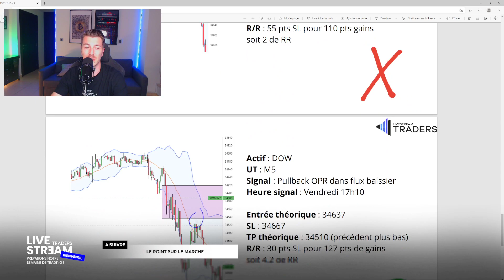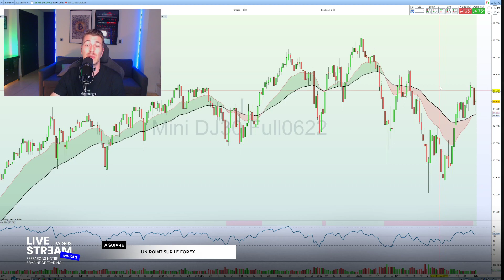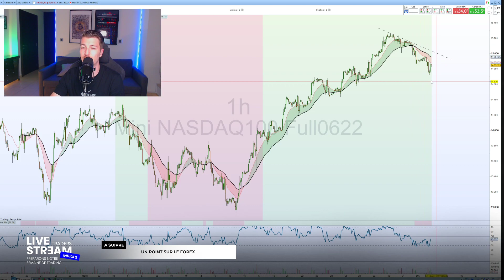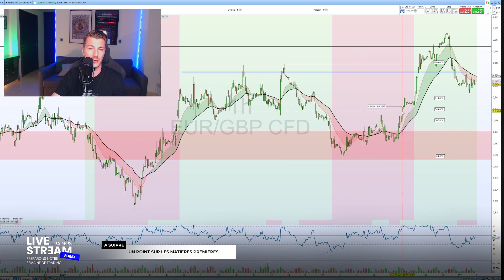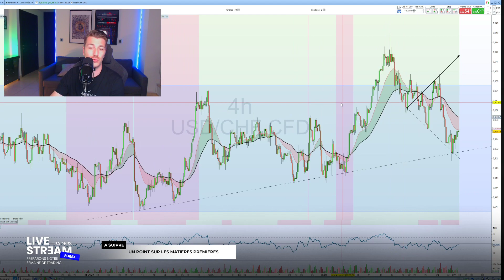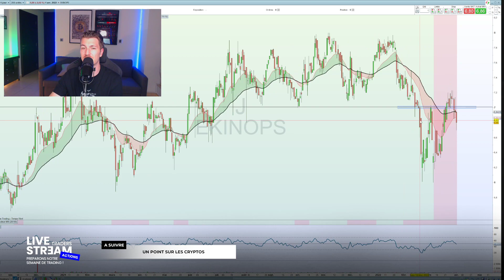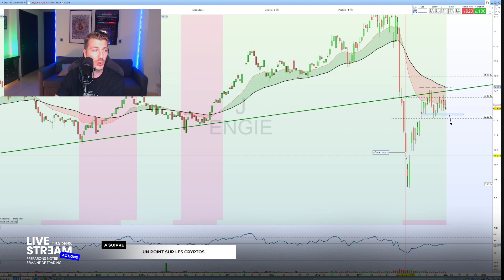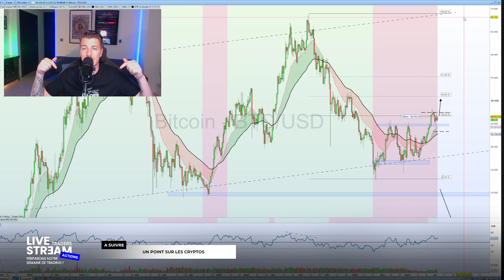Préparons notre semaine de Trading ! #12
Les FORMATIONS : 2 alternatives

Idéal Débutants & petits capitaux

• 30 heures de vidéos de formation
• Coaching chaque mardi soir
• Accès au groupe Telegram VIP
• Live Trading chaque lundi matin
• Tous nos plans partagés

APPRENDS À TRADER EN DIRECT CHAQUE JOUR avec LiveStreamTRADERS

Idéal pour ceux qui souhaitent êtres financés (FTMO, TopStep ...)

• 3 Traders à ta disposition au quotidien

📈 Grâce à LiveStreamTRADER et notre communauté active, vous n'êtes plus jamais SEUL devant vos écrans.